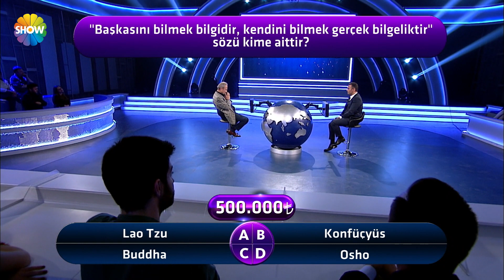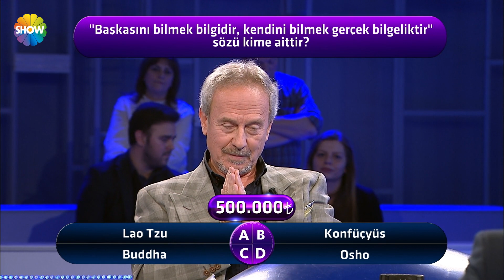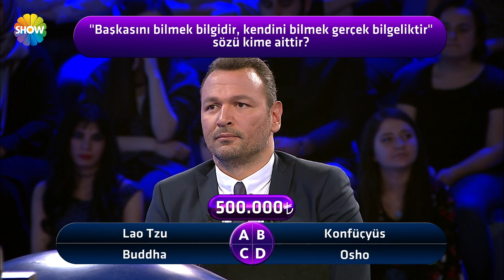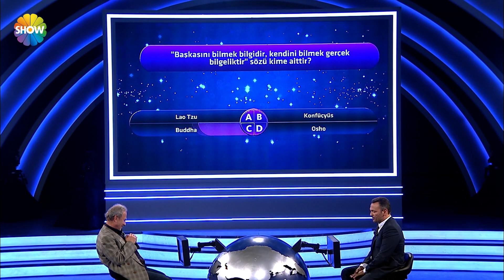Bir Sorun mu Var? 5.Bölüm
Ekranların beğenilen ismi Ali Sunal’ın sunumuyla sıra dışı ve özgün formatı ile “Bir Sorun mu Var?” bilgi yarışmalarında alışılan her şeyi değiştiriyor. Hiçbir soruya cevap vermeden 500.000TL’lik büyük ödülün kazanıldığı yarışma herkesi ekran başına kilitleyecek.
BKM’nin yapımcılığını üstlendiği, özgün formatı ile herkesi ekran başına kilitleyecek “Bir Sorun mu Var?” her Perşembe Show TV’d! Alışıldık bilgi yarışmaların dışında formatı ve Ali Sunal’ın renkli sunumu ile herkesin yeni fenomen programı olmaya aday.

Programın şimdiden merak uyandıran formatı, yarışmacıların, yarışma boyunca hiçbir soruya doğru cevap veremeyeni bulması üzerine dayanıyor.  Yarışmacının 500.000TL’lik büyük ödülü alması için yapması gereken usta başından öğrenciye, avukattan pazarcıya çeşitli mesleklerden oluşan on kişilik  gruptan kimin bilemeyeceğini bilmek! Yarışmacı, 10’lar diye adlandırılan gruptan 11 sorudan 7’sine yanlış cevap verecek kişiyi bulmaya çalışacak. Final heyecanında ise  tek bir doğru soru ile 500.000 TL kazanma şansı olacak.